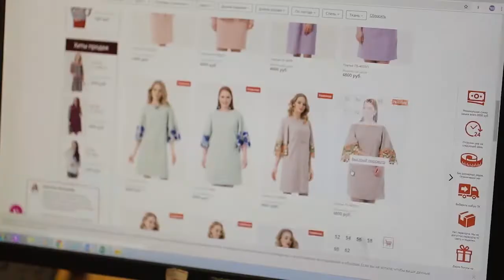Открой телешопинг заново вместе с Shop&Show!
10 категорий товаров, от трендов до инноваций, уникальные шоу и звездные гости, эксклюзивные премьеры брендов и коллекций – для 40 миллионов телезрителей по всей России.

Телешопинг нового поколения: не только в эфире, но и в формате диджитал.

Открой свой мир ярких впечатлений!